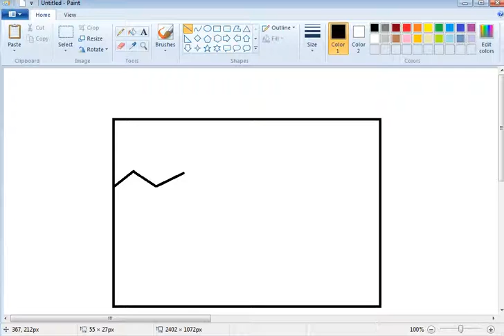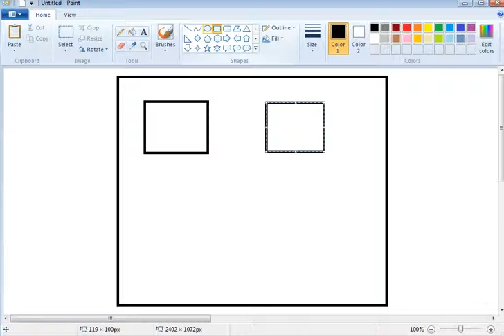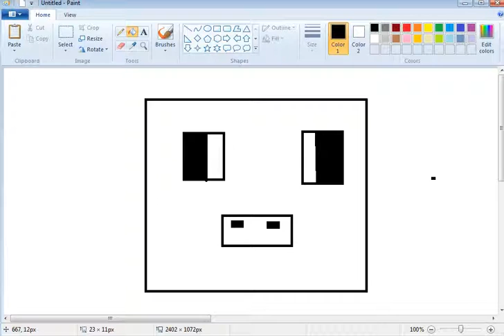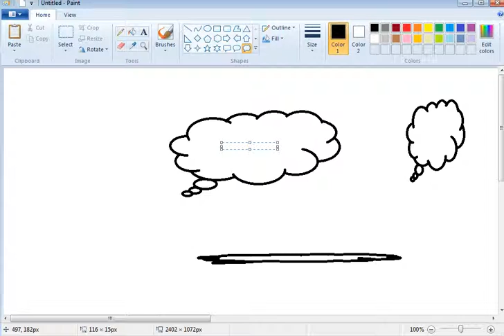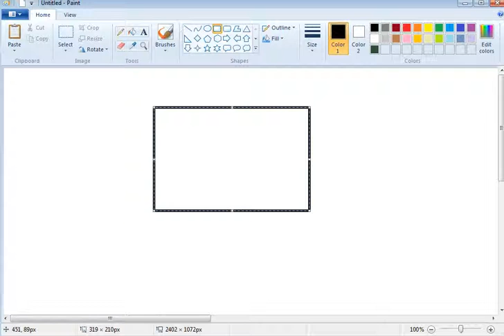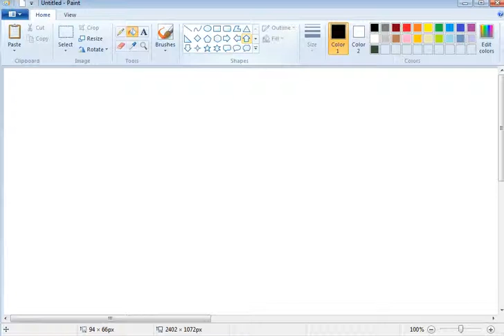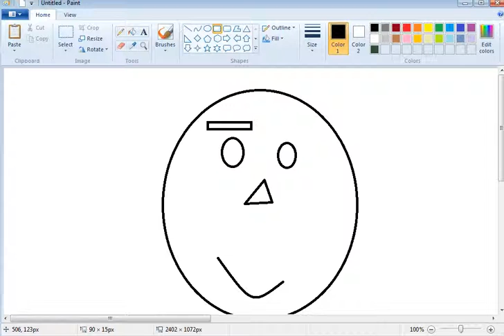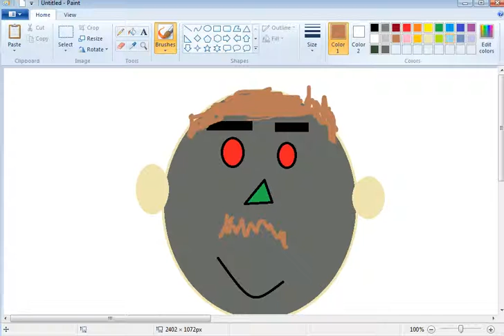Painting w/parker and jake